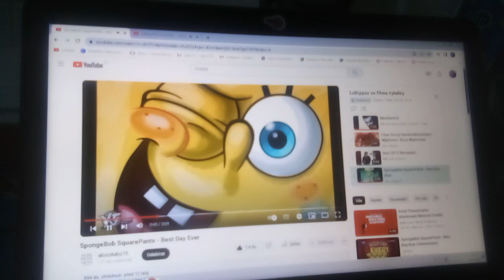Lollippoz ve filmu filmbox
pokrokový čeští detektivové tygři přijíždí do velké Tokyi.Aby zvládnul ochránit nevěstu Barču Před zločinným maniacem Krakavous Kratzmar,musí využít všechny svoje unikání detektivní metody.A hlavně si poradit strojem zkázy a s masožravkou Saxánou.